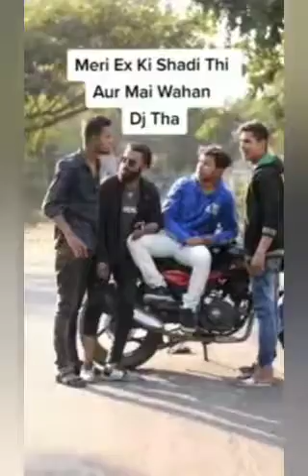Best tik tok comedy video/🤡🤡🤡/funny tik tok video 🤡🤡